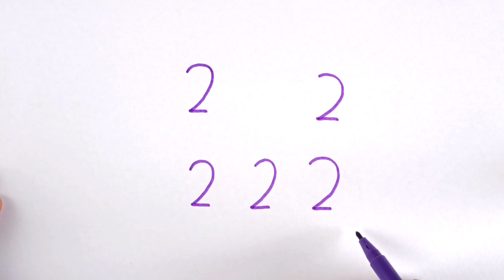How To Draw Dog With 22222 Number | How To Turn Number Into Dog Easy | Easy Drawing